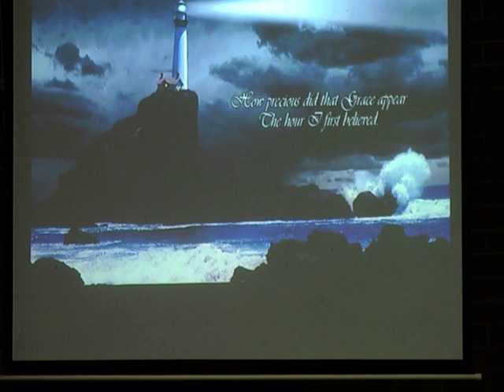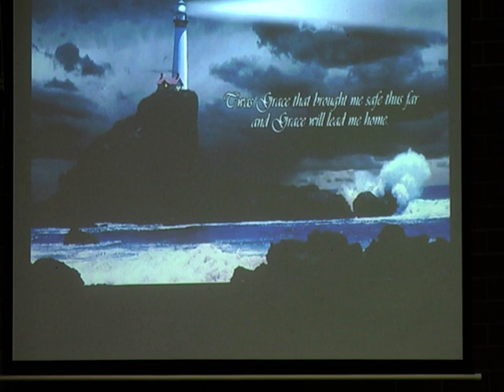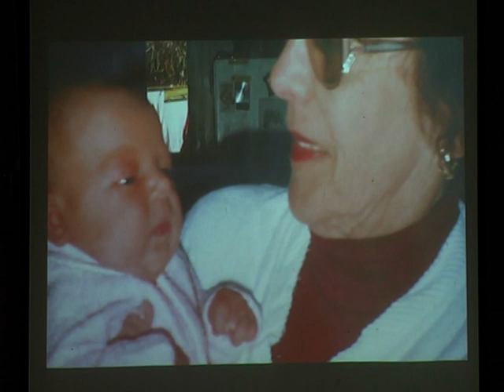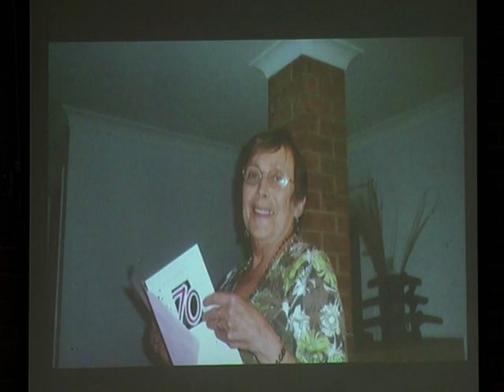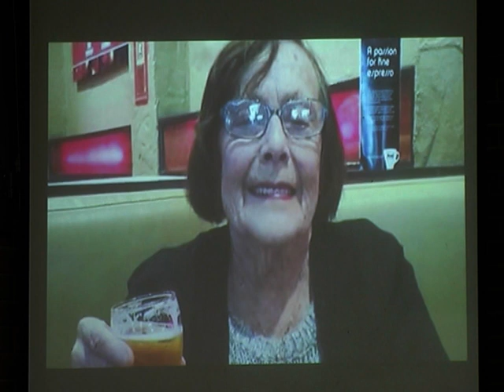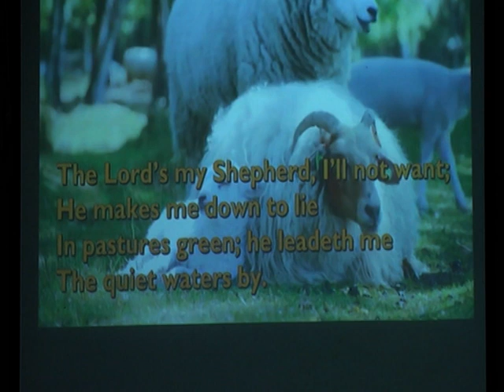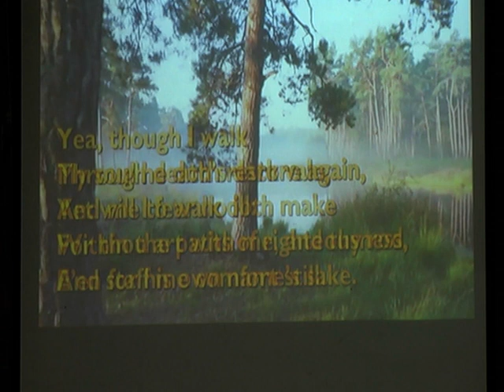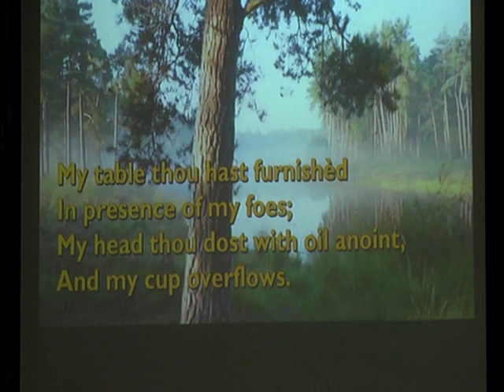Marj Moore Memorial service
Marj Moore Memorial service Wed 14 July